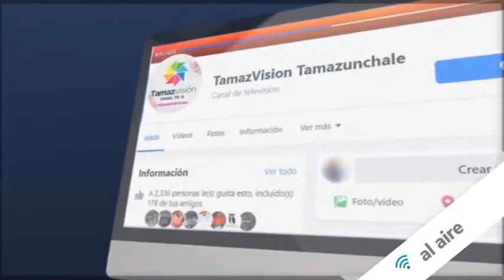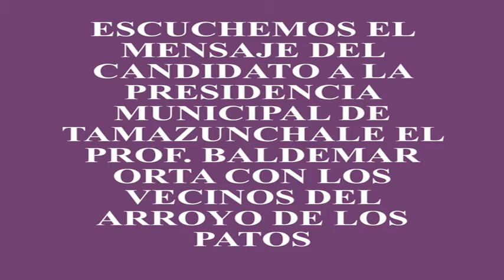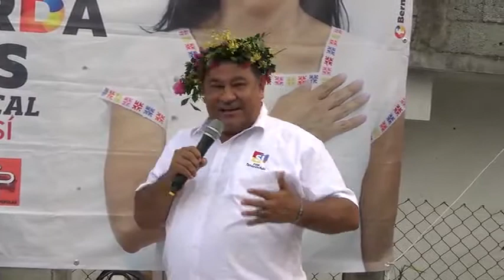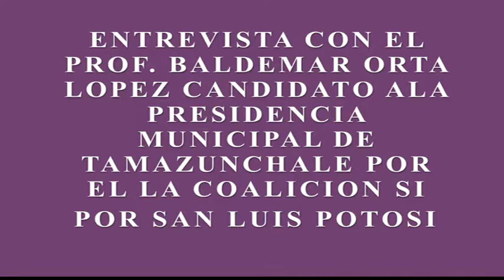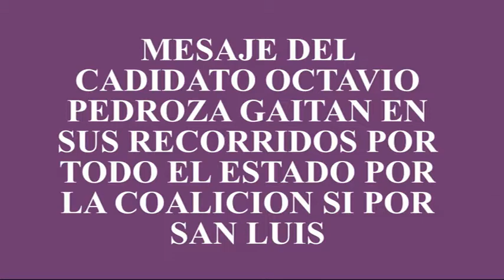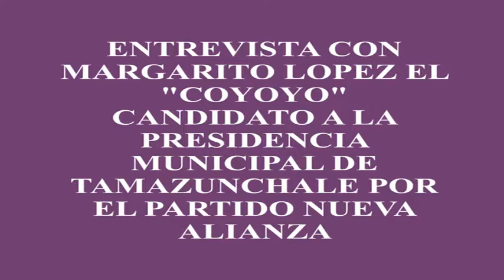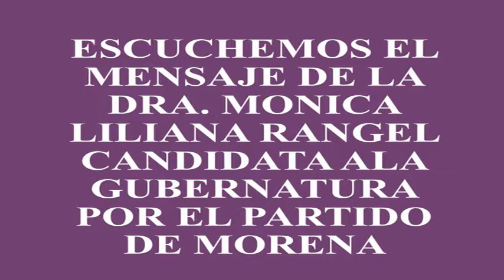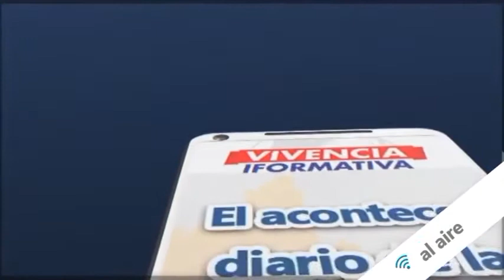Noticiero 16 Abril 2021